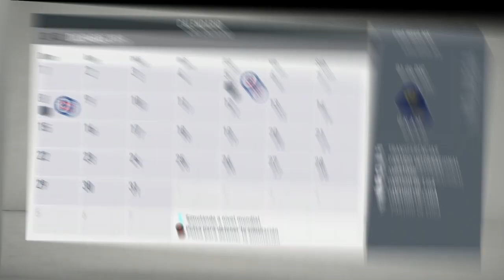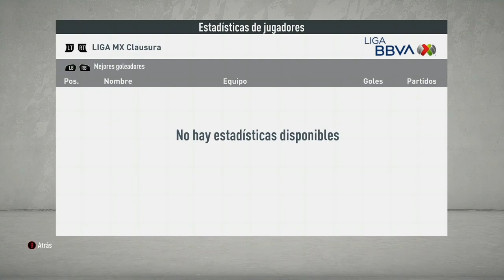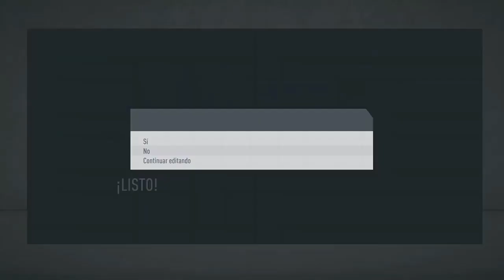Reconstruyendo a PUMAS U.N.A.M con sus Ex-Estrellas / ¿Que Pasaría si no Vendieran a sus Cracks?